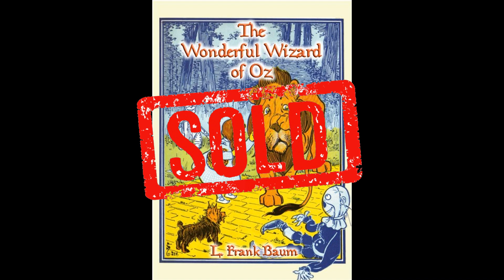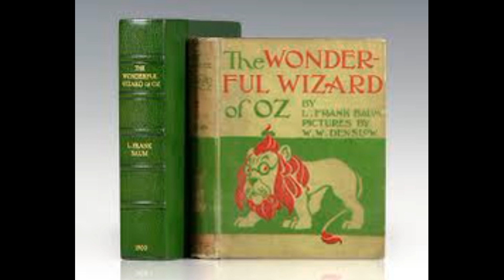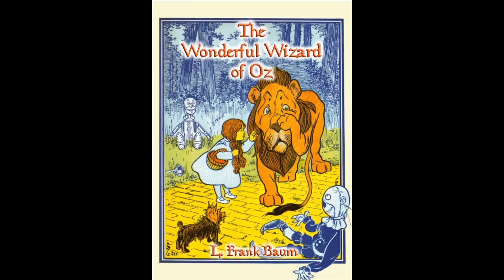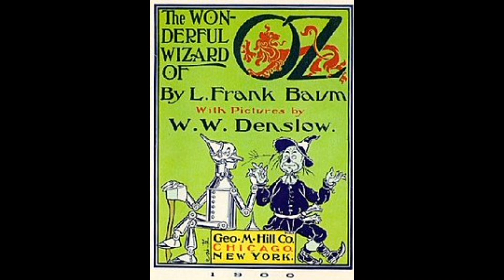Allegories in the Wizard of Oz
I put this short project together for my Writing the Essay class and I thought I would share it with anyone else interested! I hope you enjoy and/or find it interesting!

Allegories in the Wizard of Oz Sources:

“Agricultural Problems and Gilded Age Politics.” "Agricultural Problems and Gilded Age Politics",

Baum, F. (n.d.). The Wonderful Wizard of Oz: Read.gov: Library of Congress.

Bordo, M. (n.d.). Gold Standard.

Dighe, R. S. (2002). The historian's Wizard of Oz: Reading L. Frank Baum's classic as a political and monetary allegory. Praeger.

Hearn, M. P. (1992, January 10). 'Oz' Author Never Championed Populism.

Legend: The Wiz. (2016, February 03).

Littlefield, H. (n.d.). The Wizard of Oz: Parable on Populism.

Longest-Running Shows on Broadway. (2020, March 09).

Michael Patrick Hearn. (2013, October 11).

Nix, Elizabeth. “8 Things You May Not Know About ‘The Wizard of Oz.’” History.com, A&E Television Networks, 26 May 2015,

Peter Liebhold, November 2. “Populism and the World of Oz.” National Museum of American History, 23 Aug. 2019, americanhistory.si.edu/blog/populism-oz.

Rosenbloom, S. (2004, May 10). 'Wicked' Dominates Tony Nominations With 10.

“The Wizard of Oz in Pop Culture.” State Theatre New Jersey,

“The University of Iowa Labor Center.” Child Labor in U.S. History | The University of Iowa Labor Center, laborcenter.uiowa.edu/special-projects/child-labor-public-education-project/about-child-labor/child-labor-us-history.

Schaller, T. (2019, June 07). The allegory in 'The Wizard of Oz'.

Wizard of Oz. (2003, June).